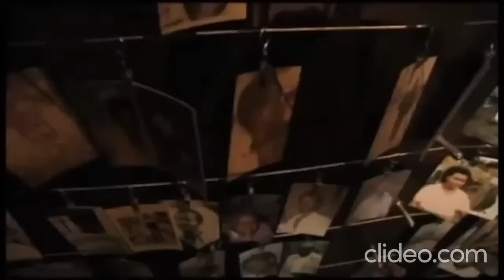[🔴REPLAY] PAUL KAGAME NTAHO AZAHUNGIRA IYI DOSSIER Y'INDEGE YA JUVENAL HABYARIMANA